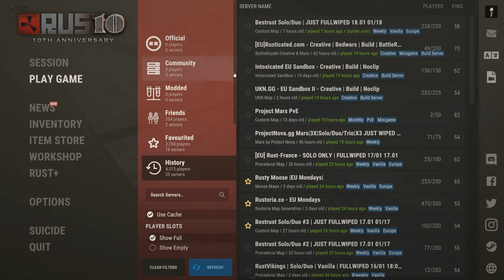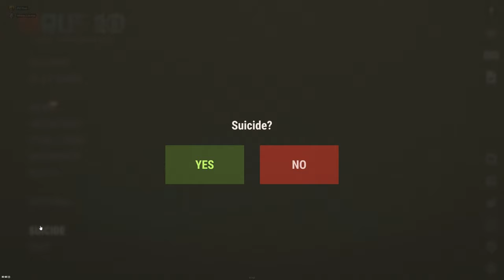Nomad's Triumph: Dunes of Rust Movie | Rust EN Vanilla